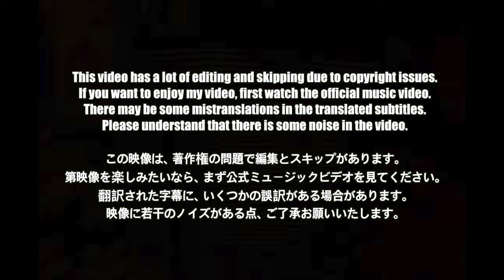🇯🇵🇰🇷🔥Korean Hiphop Junkie react to Fujii Kaze - Feelin’ Go(o)d (JPN/ENG SUB)